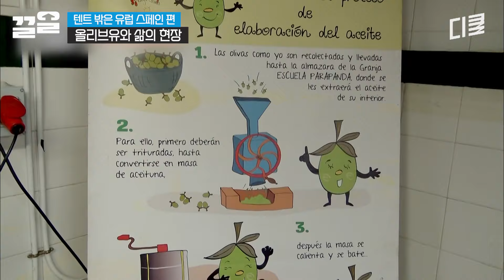혹시 워홀 가신 거였나요?ㅋㅋ 체험 삶의 현장 속에 떨어진 텐밖즈! 생올리브를 맛보는데.. | 텐트밖은유럽스페인편